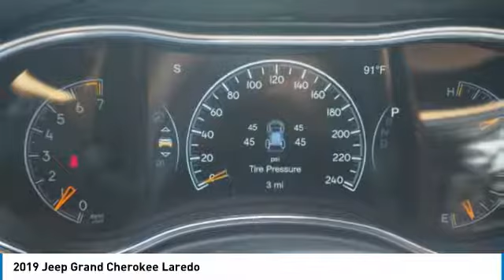2019 Jeep Grand Cherokee Bartow FL KC597482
2019 Jeep Grand Cherokee Laredo

1425 W. Main St.

Priced below KBB Fair Purchase Price! Factory Invoice Price: $37,582 Factory MSRP: $38,935 Granite Crystal Metallic Clearcoat Jeep Grand Cherokee Laredo RWD 3.6L V6 24V VVT 8-Speed Automatic19/26 City/Highway MPG *Price excludes tax, tag, dealer installed options, $69 electronic filing fee, and $699 dealer documentation fee. Prices include all applicable rebates, dealer discounts and customer cash. Some offers may require financing with Chrysler Capital that may not be combined with other promotions (subject to credit approval) or forfeit any associated manufacturer incentives and up to $1,000 in dealer discounts. Price guarantee requires a qualifying trade-in vehicle. Please contact dealer for full disclosure on all pricing. If you're looking for a new Chrysler, Dodge, Jeep, or Ram in Central Florida, Bartow, Lakeland, Tampa, St. Petersburg, Clearwater, Orlando, Winter Haven, Lake Wales, Daytona, or Sarasota, come see why our customers are getting THUNDER-STRUCK!   Thunder Pricing includes: $1,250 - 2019 Retail Consumer Cash **CK1. Exp. 12/03/2018